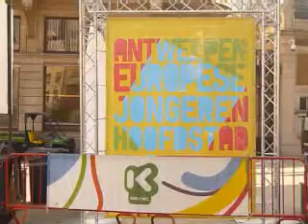Europese Jongerenhoofdstad Antwerpen 2011 (1)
Feest voor jeugd in hal Antwerpen CS